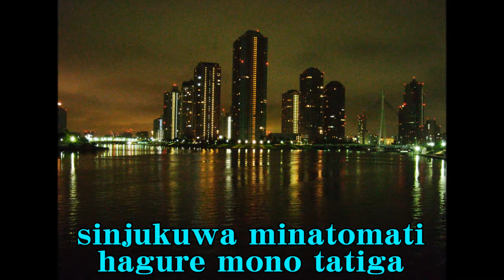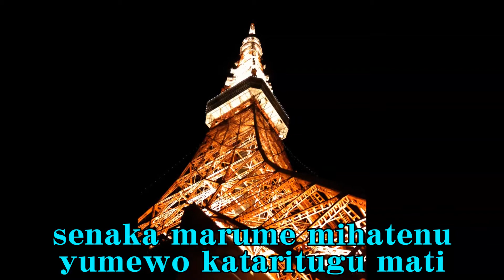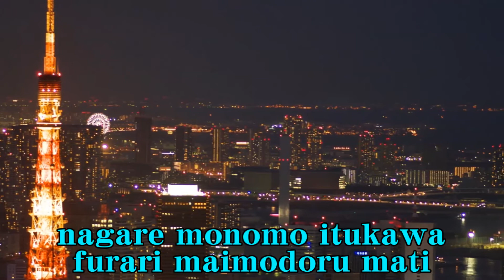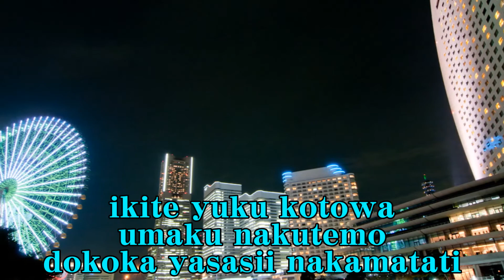新宿・みなと町 森進一 Cover Shinjuku minatomachi Mori Shinichi